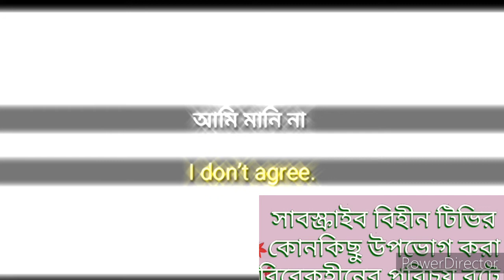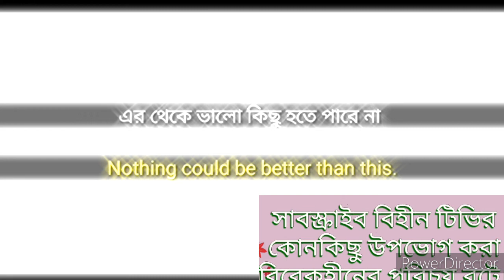Bangla to English বাংলা‌টু ইংলিশ by Sumon Sowdagor MBA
Translation bangla to English learning training episode one by Sowdagor lalmonirhat boys creativityবাংলা টু ইংলিশ